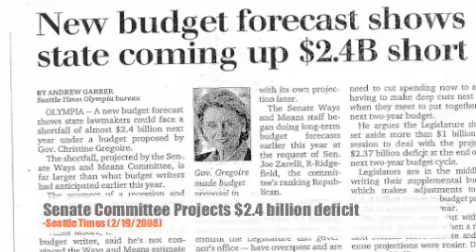We Do Not Have a Deficit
Senator Haugen Contradicting the Senate Ways and Means Committee on the Budget Shortfall Facing the State of Washington